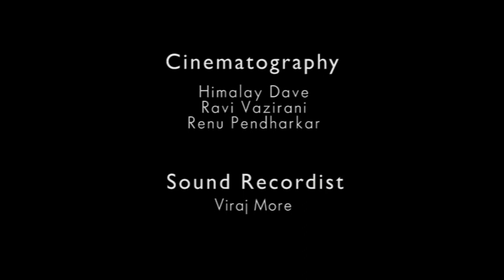Spawning Trucks | Industrial Process Documentary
Right near the MIT Institute of Design Campus in Pune, there are workshops that repair, assemble and delivery new interiors for carrier trucks for the locals. I found the subject interesting to cover my Film Studies Course Assignment on the process of Spawning Trucks.